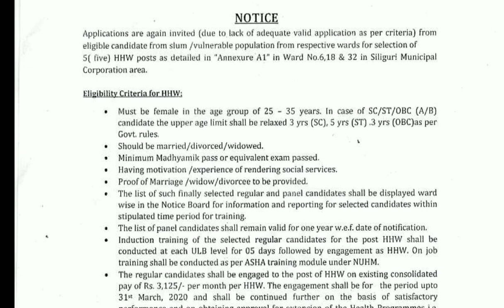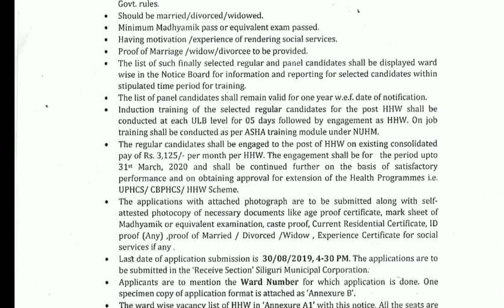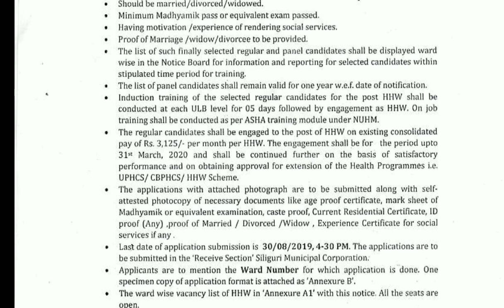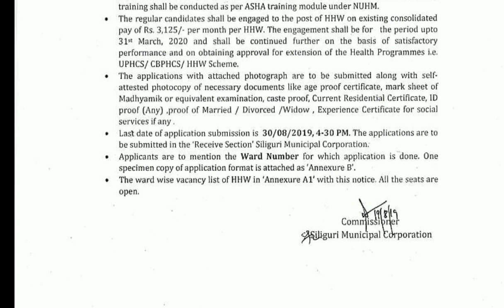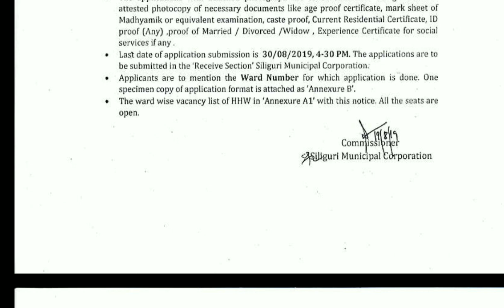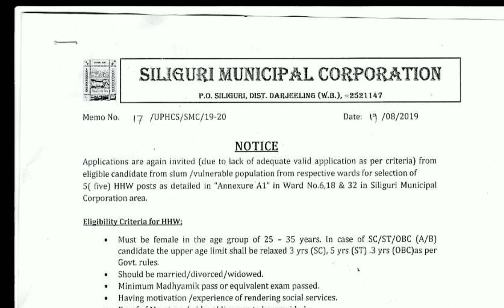রাজ্যে আশা(ASHA) কর্মী নিয়োগ হচ্ছে | মাধ্যমিক পাশ মহিলা থাকলে মিস করবেন না